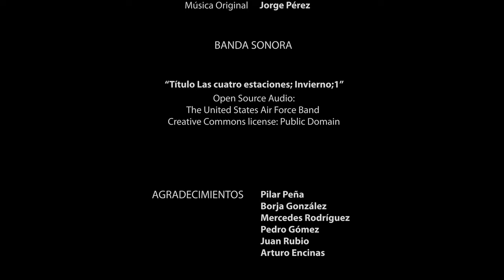LA CRÓNICA MUSICAL - Cortometraje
Cortometraje en colaboración con la Universidad Francisco de Vitoria. 2022

Dirección-  Iván Plaza y Tao Martínez
Ayudante de dirección -  Sara López
Script  -  Marta Blanco y Sara López
Guion  -  Tao Martínez, Iván Plaza y Sara López
Producción -  Pablo Rivera
Ayudante de producción  -  Francisco Javier Terrón
Director de fotografía  -  Iván Plaza
Operador de cámara  -  Pablo Rivera
Ayudante de cámara -  Jorge de Miguel
Directora de arte  -  Adriana Cid
Ayudante de arte  -  Patricia Echevarría
Maquillaje y peluquería -  Irene Oriol
Sonido directo -  Juan Pablo Gredilla
Microfonista -  Francisco Javier Terrón
Montaje de sonido y mezcla  -  Antonio Terrón
Efectos visuales y animaciones 2D  -  Iván Plaza
Montaje  -  Jorge de Miguel e Iván Plaza
Ayudante de montaje  -  Tao Martínez
Etalonaje  -  Iván Plaza
Banda sonora original -  Jorge Pérez

Director  -  Damián Fdez. Escudeiro
Asistenta  -  Sonia Ramos Cortés
La revolucionaria -  Jimena Sánchez Pastor
Becario  -  Gonzalo Sáez
Violinista  -  Santiago Navarro
Saxofonista  -  Vanesa Ivanova
Clarinetista  -  María Areces
Pianista -  Carlos Montalvo
Violinista 2  -  Débora del Barrio
Saxofonista 2  -  Ramón Fdez. Cárdenas
Chico periódico  -  Francisco Javier Terrón